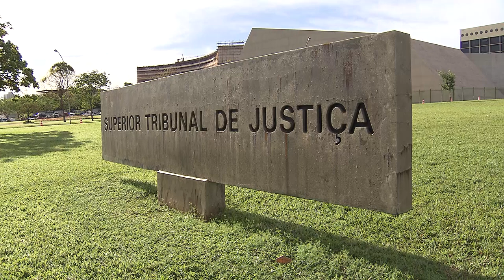Mantida prisão preventiva de filho da deputada Flordelis acusado de falsificar versão do crime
​O vice-presidente do Superior Tribunal de Justiça (STJ), ministro Jorge Mussi, no exercício da presidência, indeferiu nesta quarta-feira (28) o pedido de liminar para revogar a prisão preventiva de Adriano dos Santos Rodrigues, um dos filhos da deputada federal Flordelis, acusado de participar, em 2019, da falsificação de uma versão sobre o assassinato do pastor Anderson do Carmo, marido da parlamentar.